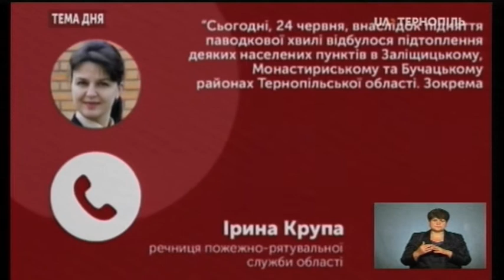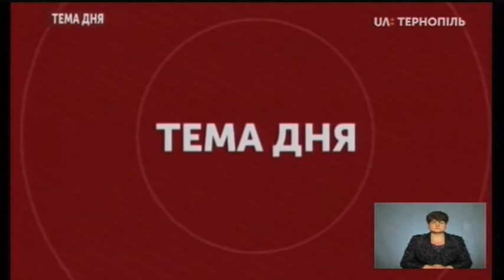Тема дня - У Монастириському районі піднімається вода у Дністрі. Мешканців деяких сіл евакуюють